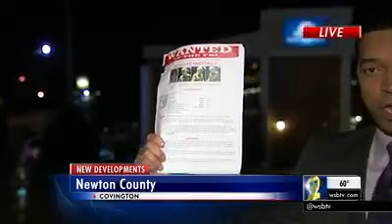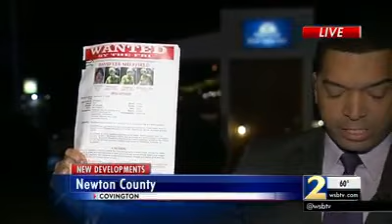Police: Remains may belong to one of FBI's Most Wanted List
Police believe remains found in Covington, Ga. may belong to a fugitive last seen four years ago.